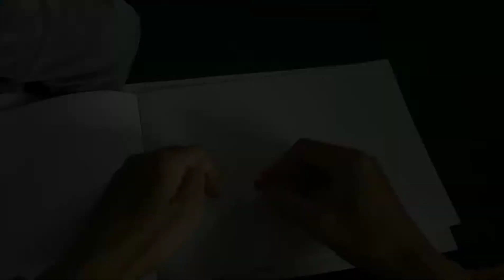Mainan Robot Pemadam Kebakaran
Roy Robot Pemadam Kebakaran

robot pemadam kebakaran